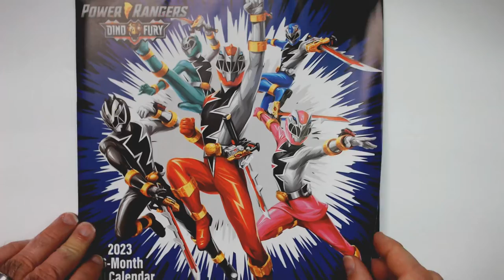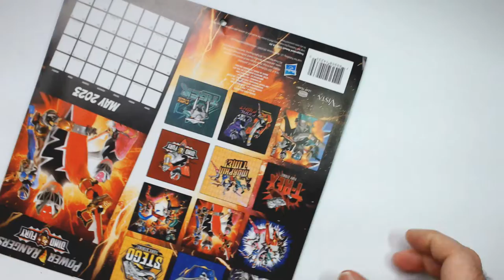Power Rangers Calendar 2023